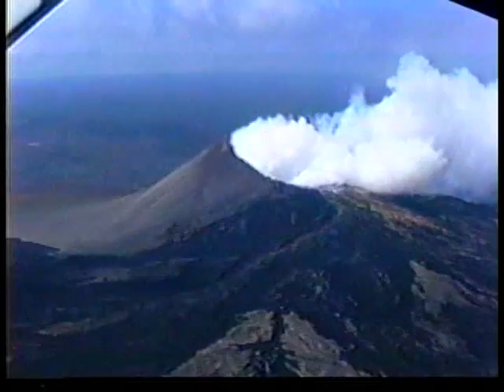Pele_Meets_the_Sea_1.mp4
"Pele Meets the Sea - Part 1" ( PART 2 of this video is -- Subaerial and submarine volcanic activity occurring at Kilauea Volcano, Hawaii.  Written and narrated by Frank Sansone.  Photographed by Richard Pyle and Jane Culp.  Edited and produced by Jane Culp and Frank Sansone. (Reference: Sansone, F.J., R.L. Pyle and J.B. Culp.  1990.  Pele Meets the Sea.  27-minute video.  LavaVideo Productions, Honolulu, Hawaii, USA.)